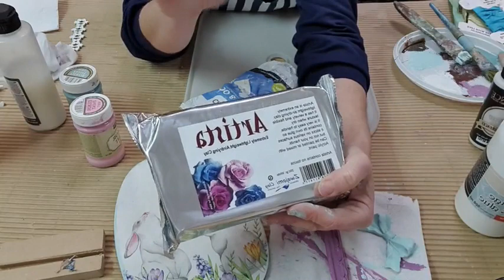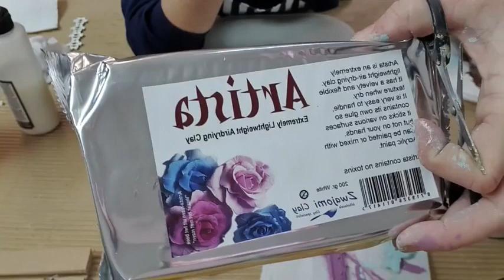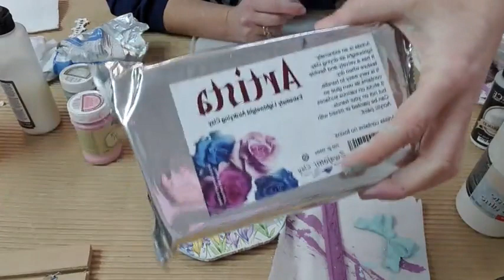Live wooden egg by Kallitexneion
Πρώτη ημέρα της Άνοιξης,
να ευχηθώ να εχουμε υγεία με Ανοιξιάτικη διάθεση!!

Με ενα έκτακτο live από τη σελίδα του Καλλιτεχνείου !!

Ένα ξύλινο αυγό με τη βάση του διαστάσεις 22cm ύψος με 15cm πλάτος θα φορέσει τα γιορτινά του στο σημερινό έκτακτο live από το Καλλιτεχνείον!!